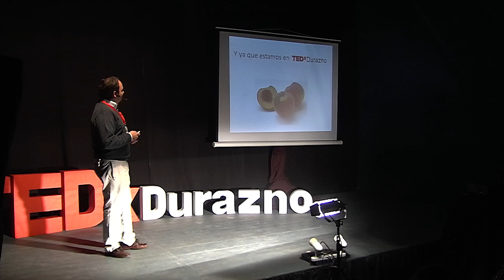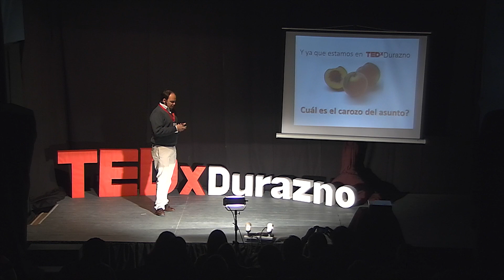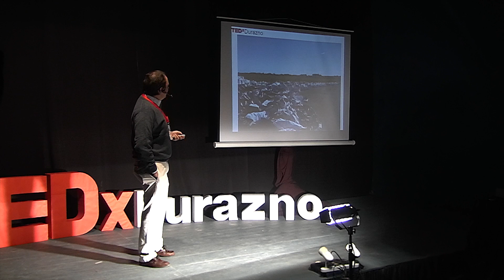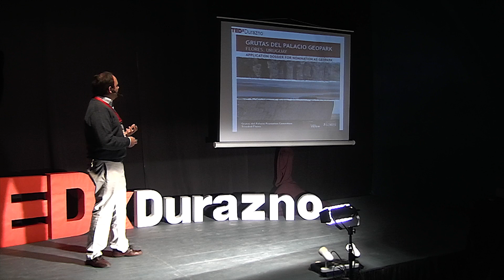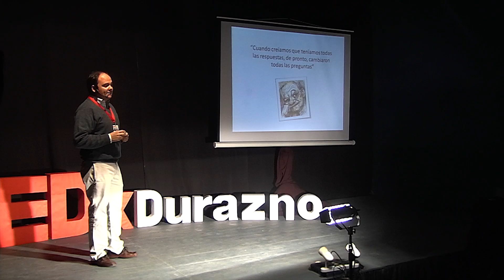Política, Creatividad y Medio Ambiente: Diego Irazábal at TEDxDurazno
Diego Irazábal, politician and Director of the Development Department of the Goverment of Flores, Uruguay, delivers a Talk at TEDxDurazno 2013 about how we can be creative in politics.